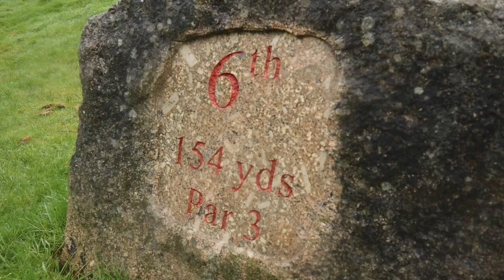Bovey Castle Golf Club | 3 hole match (some truly awful golf)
Joe, Ben, Shilst and James take to the fairways of the stunning Bovey Castle golf course for a 3 hole, stableford match...the results are truly shocking, but it was a great laugh!

In some incredibly foggy, and very soggy conditions, a close (albeit awful) match is played over the 4th, 5th and 6th holes at Bovey Castle - a par 5, par 4 and par 3. The ensuing golf is a mix of some almost good, some very bad, and some incredibly ugly.

The whole match was just a bit of fun, this wasn't intended to be a serious match at all, hence the banter. If you can't laugh and find enjoyment in the game when you play it this badly, it may not be the game for you!

Sorry for the blurry footage towards the end - the fog and rain was really starting to get the better of us...also sorry for any bad language that was missed in the edit!